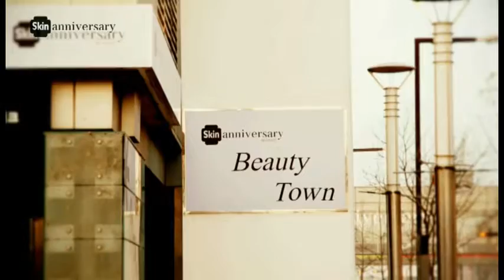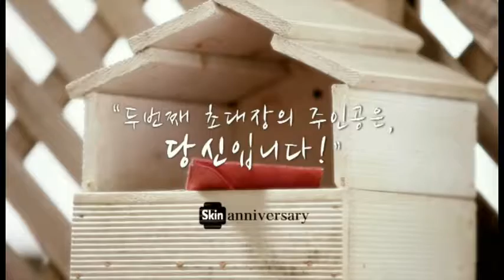About Skinanniversary (Chinese)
About Skinanniversary 爱莉薇丝丽 (Chinese)